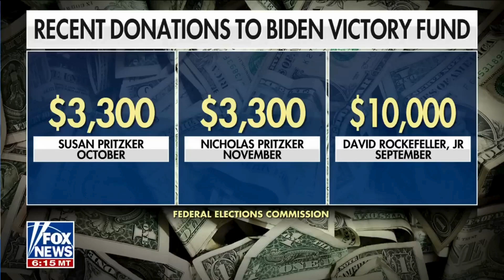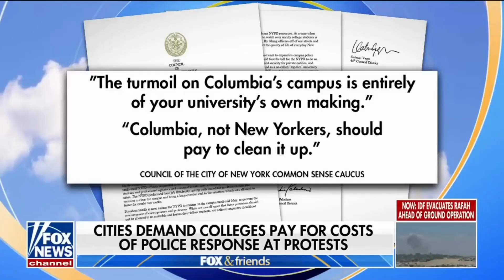George Soros *CAUGHT* funding both sides of THE RIOTS!